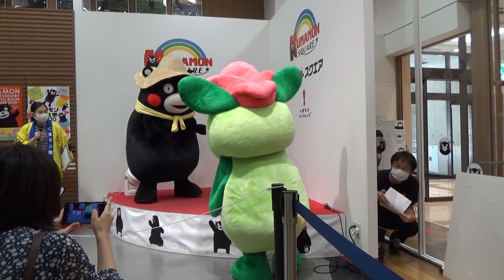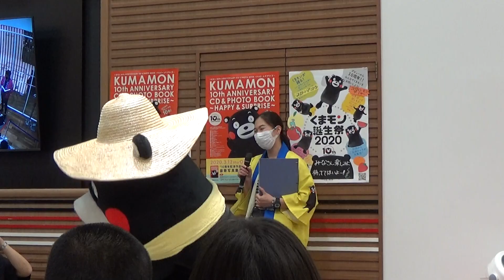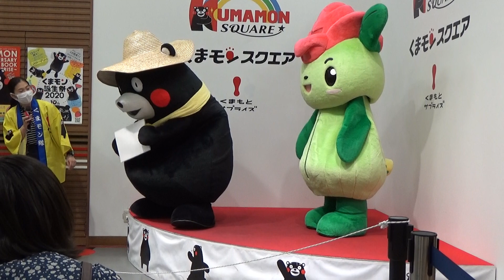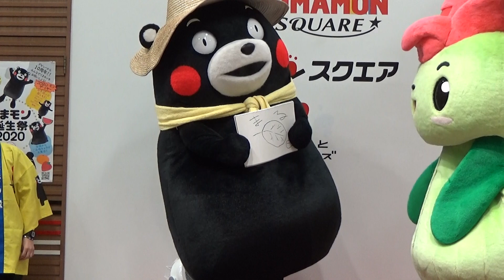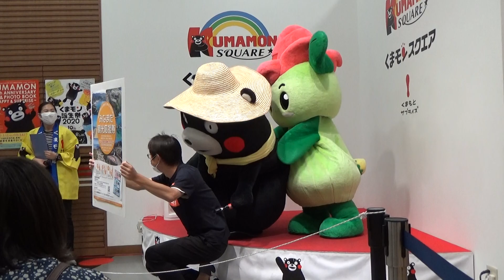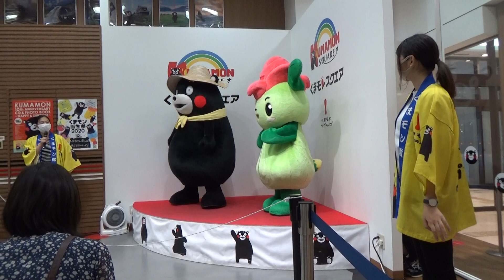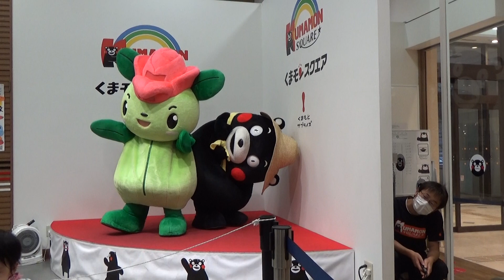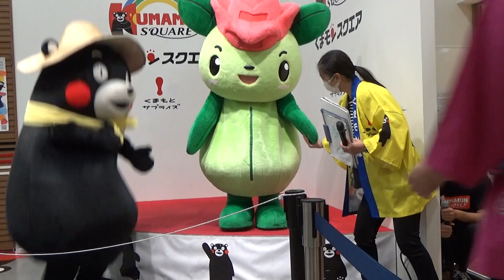【収穫祭ゲスト登場！】くまモン！水俣のエコバラちゃんと〇✖クイズ対決！お兄さんにもダンス強制ｗｗ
2020年9月26日（土）くまモンスクエア3時の部。
収穫債ゲストの水俣エコパークのエコバラちゃんが登場です！！